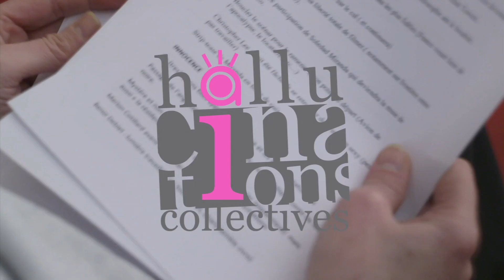1 minute (ou plus) pour convaincre // Créatures Célestes de Peter Jackson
Hallucinations Collectives, le festival de l'Autre cinéma, organisé par l'association ZoneBis.

Présentation de Créatures Célestes de Peter Jackson par le journaliste Christophe Lemaire.

Chaque année, lors du week end de Pâques, nous vous invitons à découvrir des oeuvres rares, étranges, parfois dérangeantes, souvent oubliées, et en tout cas toujours surprenantes.
En compagnie de nombreux invités, venez arpenter une face méconnue de la cinéphile.